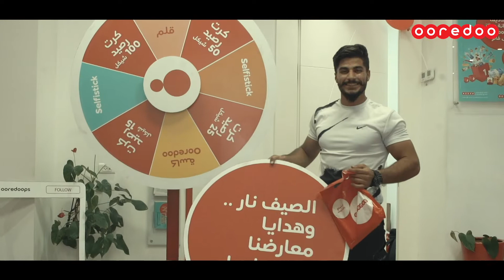Ooredoo summer campaign 2021